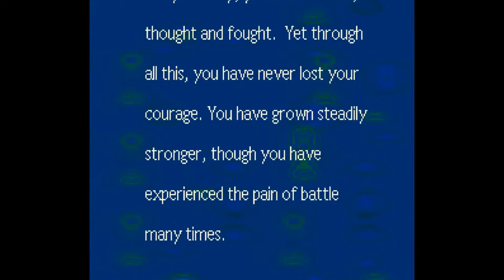My Top 10 Video Game Songs from 2014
My first top 10 video, of some of my favorite songs from 2014. Enjoy!